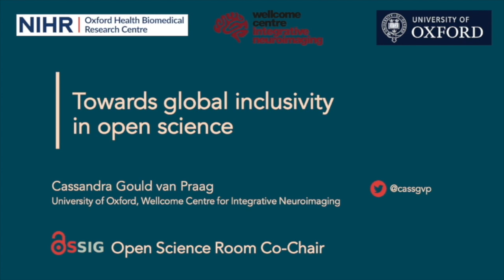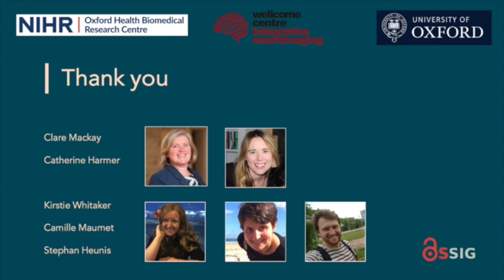Towards Global Inclusivity in Open Science, OHBM Open Science Special Interest Group.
Presentation created by Cassandra Gould van Praag as part of the Organisation of Human Brain Mapping (OHBM) Open Science Special Interest Group Symposium on  Collaborative Science. Features interviews with Researchers connected to the Global South, describing some of the challenges they face around interacting with open science coming from the Global North.

Featured guests:
Sudarshan GC; Lilian Juma; Stephan Heunis; Allan Ochola; Festus Nyasimi;
Julieta Arancio; Malvika Sharan.

CC-BY 4.0.

Cite as:
Cassandra Gould van Praag. (2020). OHBM Open Science Special Interest Group Symposium - Towards Global Inclusivity in Open Science. Zenodo.